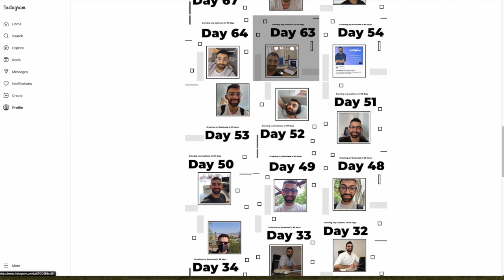100 days of Webflow challenge - Introduction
Introducing this personal challenge of going on a 100 days streak of Webflow. I might be crazy but I believe that this challenge will give me great advantage when it comes to Webflow and i will learn a lot throughout.

I also did a similar challenge few years ago where I started my freelance business that I run until now

Enjoy the video and join me throughout this challenge